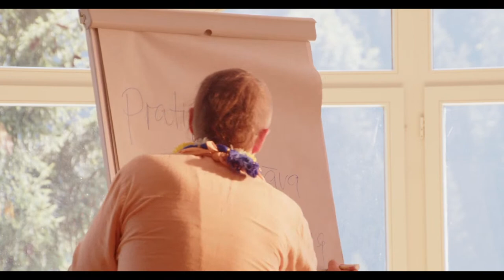Bhakti Retreat 2022 - Kiental Switzerland - Day 1 - HH Sacinandana Maharaja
Bhakti Camp 2022 - Kiental Switzerland - Day 1
The Art of Real Transformation

HH Jayadvaita Swami
HH Sacinandana Swami
HH Svayam Bhagavan Keshava Maharaja